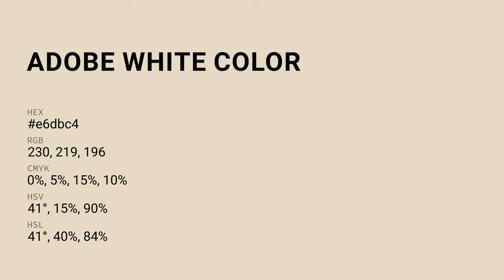Adobe White color e6dbc4 hex color - Yellow color - Cool color e6dbc4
What color is Adobe White ? e6dbc4 hex color - Yellow color - Cool color e6dbc4

Hex e6dbc4 Color Code is also known as Adobe White color.

Hex e6dbc4 Color code in RGB color code model is created after adding 90.20% red color, 85.88% green color and 76.86% blue color.
Hex e6dbc4 Color code in CMYK color (process color) code model is generated after subtraction of 0% cyan, 4% magenta, 14% yellow and 9% black.